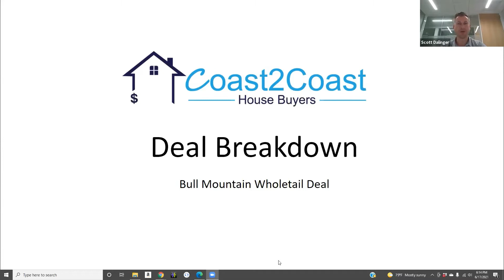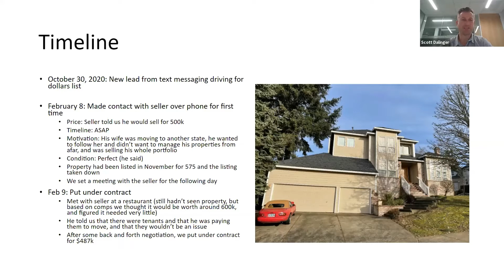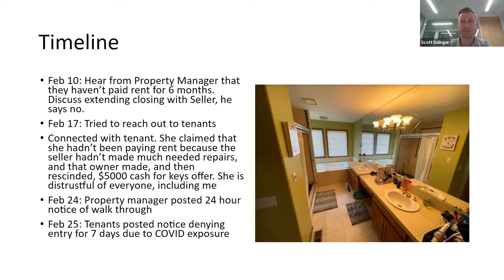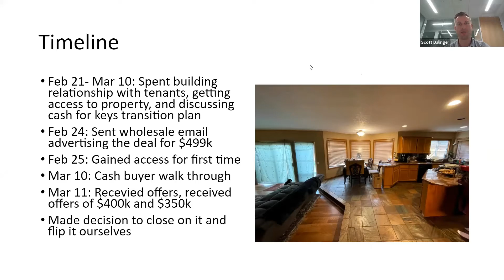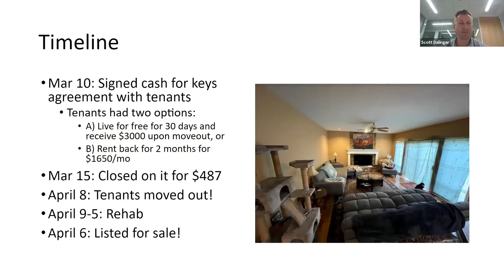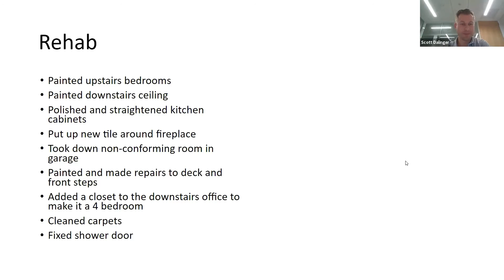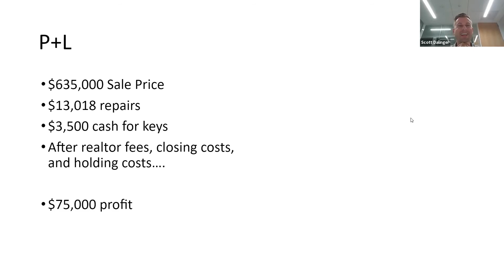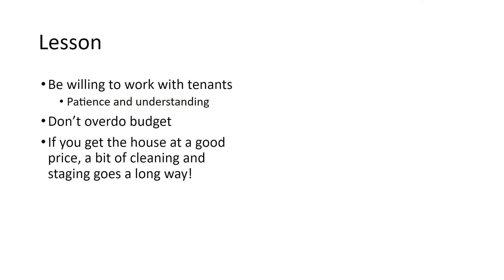Wholetail deal with Scott Dalinger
Join Scott Dalinger from Coast2Coast House Buyers as he breaks down a Wholetail Deal.

Highlights:
▪ The trajectory of the deal
▪ Dealing with non-paying tenants
▪ Cash for keys agreement with tenants
▪ Rehab
▪ Realtor fees, closing costs, repairs
▪ Total Profit gained on the deal
▪ Definition of wholetail deal